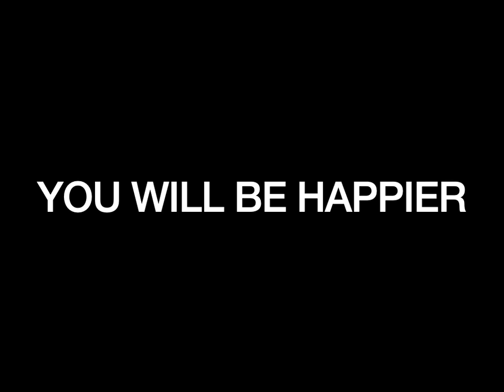If you feel like a loser, watch this.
The reason why so many people feel like losers is that they have a wrong definition of success.  It's not what you think it is.

YOU ARE NOT A LOSER! You matter and your story matters, and anyone who doesn't think so simply doesn't know you. To know you is to value you and the unique purpose that you carry.

For more on finding your purpose and creating your real success, listen to FIND YOUR PURPOSE NOW podcast or wherever you get your podcasts.

To go from victim to survivor to successful survivor of trauma, go

For more from successful survivor, Rhonda Sciortino, including her 15 books and countless blog articles that were written for YOU, go

Please share this with anyone who's had a rough time or who is going through tough stuff now. We truly can succeed in life because of all we've been through. What we go through makes us stronger, more resourceful, more resilient, and is the biggest clue to the fulfillment of our purpose.